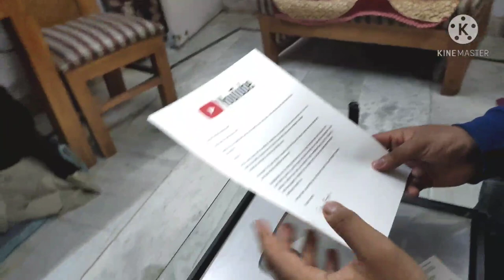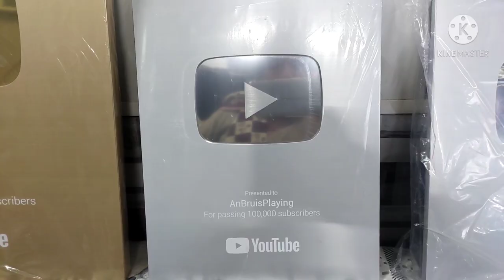Unboxing of silver play button